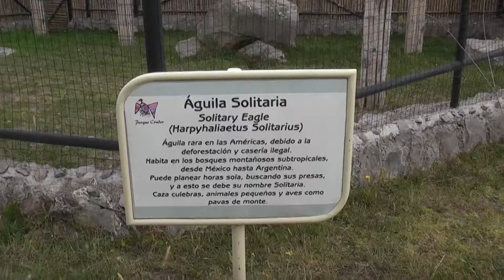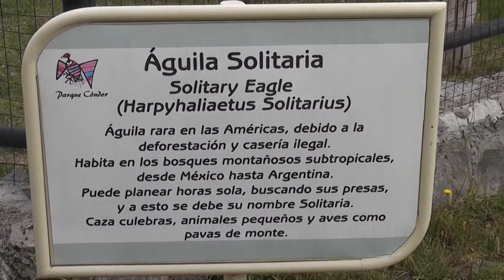AVES ECUATORIANAS EN CAUTIVERIO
COSMO GUÍA INTERNACIONAL.COM Y FURENA.COM: AVES ECUATORIANAS EN CAUTIVERIO